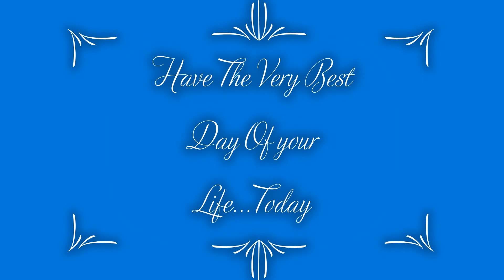The very best day